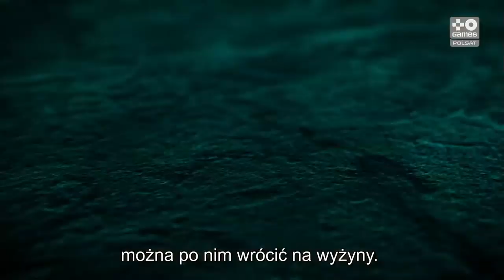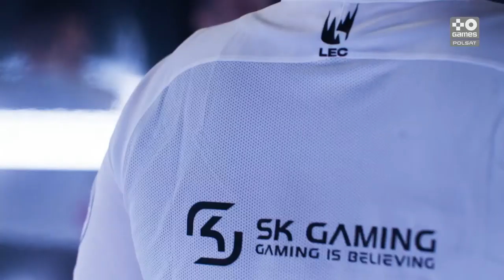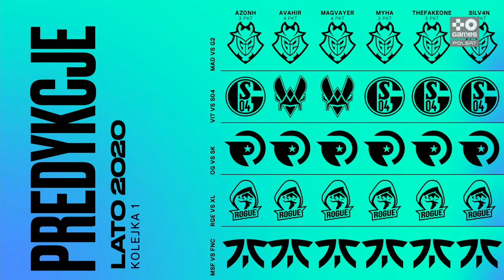[PL] League of Legends European Championship Lato 2020 | W1D1 | TV: Polsat Games (kanał 16)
LEC 2020! Zobacz jak czołowi europejscy zawodnicy LoLa poradzą sobie podczas wiosennej edycji najważniejszej ligi kontynentu. Polska transmisja na żywo prosto ze studia Polsat Games. 🎮

Harmonogram:
17:45 - pre-show
18:00 - MAD vs G2
19:00 - VIT vs S04
20:00 - OG vs SK
21:00 - RGE vs XL
22:00 - MSF vs FNC

Drużyny LEC
- Misfits Gaming
- Excel Esports
- Team Vitality
- SK Gaming
- G2 Esports
- MAD Lions
- FC Schalke 04
- Rogue
- Origen
- Fnatic

LEC 2020
FRENZY 2020